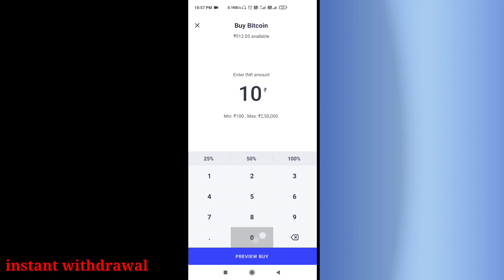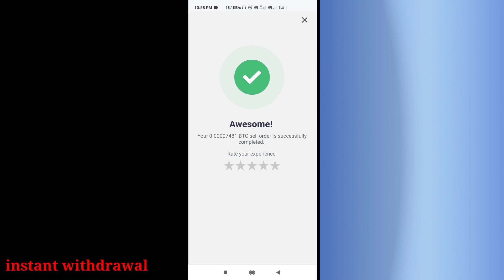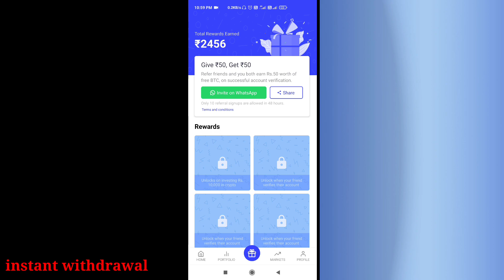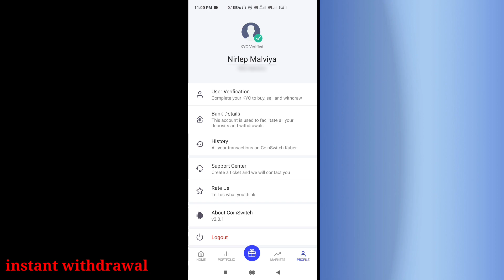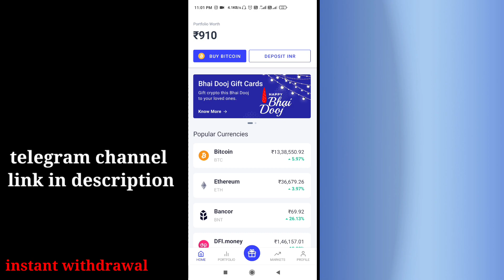earn money online without investment + investment full legal app certified by govt. get free 50/-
full read this message
application download
agr kisi ko kuch smj ni aaye to comment kr dena

video puri dekho to hi is application ko use krna hai

dono me se ek link se application download ho jayegi

kyc krna jruri hai tbhi ap earning kr paoge or legal application hai
 or aagr kuch smj ni aaye comments kr dena jisse me reply de sku process sahi se follow krna jese 50 - 100rs milege

or agrr kisi ke link open nhi ho rha ho to ap telegram me jakrr search kr skte " @earnmind "

apko " Multiskill " nam wale  telegram channel ko join krna hai